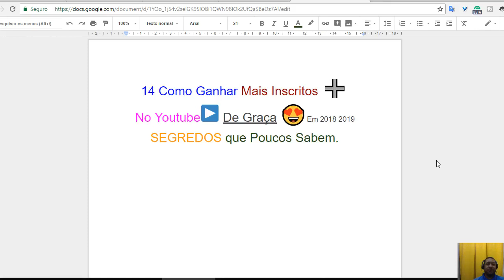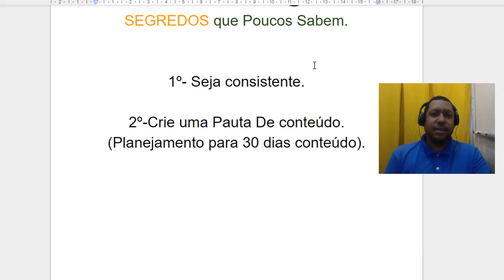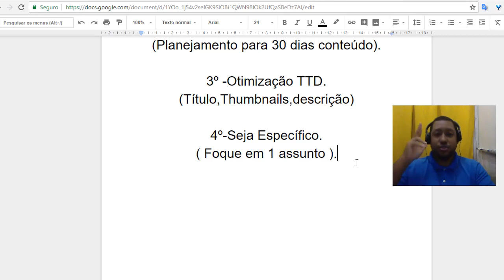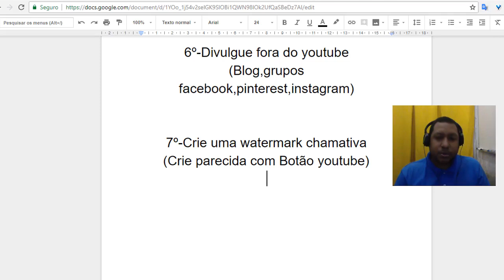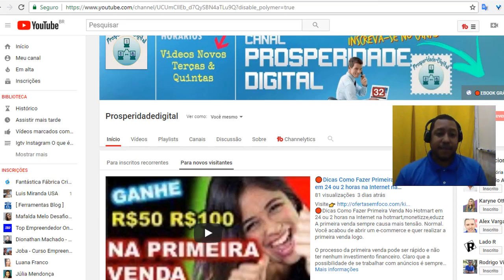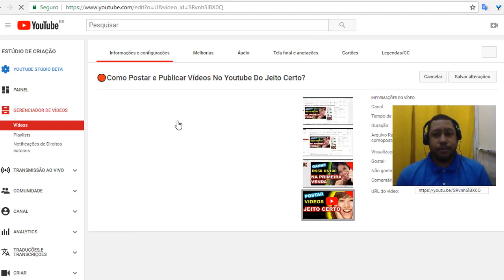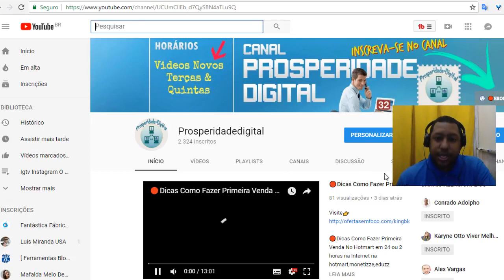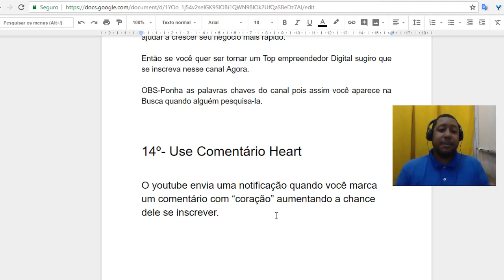🔴14 Como Ganhar Inscritos e Aumentar VISUALIZAÇÕES No Youtube DE GRAÇA Em 2018 2019 -FUNCIONA!!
🔴14 Como Ganhar Fazer Mais Inscritos  No Youtube De Graça Em 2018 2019 SEGREDOS que Poucos Sabem.
Se tem uma coisa que o público do YouTube gosta é de frequência. Então não pare de fazer vídeos.Lembre-se de quando você era criança e todos os dias assistia aquele mesmo desenho animado no mesmo horário todos os dias.

  Todo youtuber tem que estudar. E esse estudo será feito em vários níveis. Primeiro, fazer cursos e ler muito sobre conteúdo, roteiro, iluminação, áudio, enquadramento, metadados e todos os demais temas que envolvem um vídeo. Segundo, estude sempre os seus concorrentes e o mercado do YouTube como um todo. Não quer dizer que você vai copiar o que eles estão fazendo, mas é sempre bom saber o que interessa ao público e o que você pode fazer melhor do que os outros canais.

  Colaborar com outros usuários que também tem bastante inscritos é ótimo. Cada um é apresentado a base de inscritos do outro, aumentando assim os seus próprios inscritos.

  Sim. Existe muitas ferramentas na internet para isso. Uma que eu uso bastante e que também tem esta função é o TubeBuddy, falei dela logo acima. Se você quiser mais informações sobre a ferramenta, vou deixar um     link aqui     com várias ferramentas para youtuber e no meio delas está incluído o     TubeBuddy    .

  As descrições são muito importantes porque elas dão ao usuário a informação sobre o seu vídeo. Você tem que colocar uma descrição precisa para o seu vídeo para maximizar o número de exibições e consequentemente atrair mais views e inscritos. Escreva na descrição do seu vídeo falando como você o fez, que equipamentos ou softwares utilizou, escreva o que você faz no vídeo. Enfim escreva na descrição do vídeo o que você colocaria se estivesse escrevendo para um blog ou uma revista. Os mecanismos de pesquisa indicarão os seu vídeo também pela descrição. Quer um exemplo, veja a descrição deste vídeo que fiz do  Super Mario     . A propósito deixem um comentário e um like se o vídeo te agradaSe você não sabe o que é, nem procure saber.  O legal é que este recurso já é do YouTube e você pode usá-lo de graça.  Relacionamento de canais é outro recurso legal que pode nos ajudar a atrair mais views e inscritos  .  Oi Ciro, pode ser que um ou outro assista algum vídeo, mas você não pode esperar muita interatividade dos inscritos.  Lógico que isso não vai te trazer milhares de inscritos, mas para quem tem poucos inscritos pode fazer diferença.

Fique tranquilo, você não vai perder o seu canal e ele não vai deixar de ser monetizado por comprar inscritos.  Por maior que seja um canal, sempre terá pessoas que não o conhecem e estarão o assistindo pela primeira vez.  Dentro de um canal, por mais nichado que ele seja, sempre haverá gostos distintos entre os inscritos.  Normalmente, os youtubers têm dificuldade de ganhar inscritos logo que começam o canal.  Não seja tímido, envie boletins para que os seus inscritos saibam que você lançou um vídeo novo.

Não podemos publicar um vídeo e apenas esperar que os milhões de visualizações cheguem, não importando o que for dito.  Vale mais a pena ter pessoas inscritas assistindo apenas a um quadro do canal do que não vendo nenhum vídeo.  Peça para que elas assistam ao seu vídeo e para que se inscrevam no seu canal.  Lá você encontra todas as informações que precisa para anunciar seu canal.  Nós divulgamos seu canal para nossa rede mundial de pessoas até atingir a quantidade de inscritos que você comprou.

Eles não optaram se increver porque gostaram do seu canal, eles foram pagos para isso.  São eles que vão formar a base do seu canal e interagir com o seu conteúdo.  Brinque com a expectativa do seu público. É bem atrativo criar quadros e séries do canal.  r.